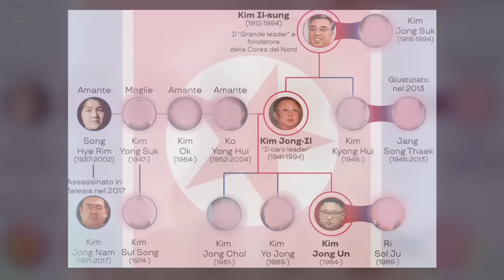PENSAVA FOSSE SOLO UNA CANDID CAMERA... - LA FINE DI K!M CH0L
Sono felicissima di condividere con voi il link del mio Podcast 💖🎙

MODULO IN CUI CONSIGLIARMI I CASI!!
Se vuoi saperne di piu', guarda il mio video LA TRISTE STORIA DI OTTO: